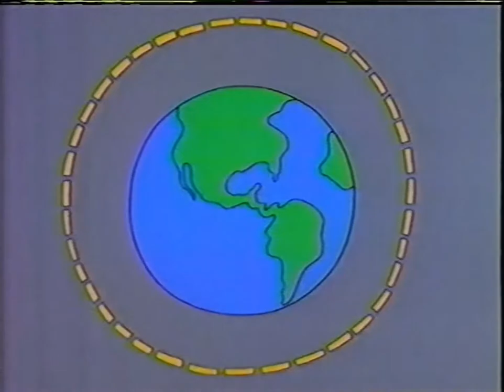The Adventures of Hyperman CBS 1995 The Incredible Lightness of Beano (partial w commercials)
The Adventures of Hyperman was an American animated TV series which aired on CBS between 1995 and 1996, created by Kevin O'Donnell and Ken Corr. It premiered on September 16, 1995, and ran for one season consisting of thirteen episodes airing on Saturdays at 8 AM Eastern. Each of these thirteen episodes consisted of two segments, save for "Oceans a Leavin'."

(Lost Media, partial episode with original commercials)

The series was based on a 1995 IBM computer CD-ROM game of the same name. It centred around an alien superhero named Hyperman (voiced by Steve MacKall) and his dog Studd Puppy (voiced by Max Casella), who were sent to planet Earth to protect it. Teaming up with genius earthling Dr. Emma C. Squared (voiced by Tamera Mowry), who helps them learn about the planet, they battle villains that want to take over the planet, most notably the evil Entrobe (voiced by Frank Welker) and his minion Kidd Chaos (voiced by Maurice LaMarche). Each segment of the show also featured a brief "educational moment," where the story would momentarily stop, and Dr. Squared would present the audience with some scientific facts relevant to the plot.

With only a few exceptions, all 25 segments of all thirteen episodes are considered lost to the internet at this time. While the CD-ROM on which the show is based is fairly easy to find online, none of the episodes have ever seen a home media release of any kind, and so far, very little footage has been found posted anywhere online. Episode 23, "Oceans A Leavin," has been posted. A 12 minute recording of the first episode, "The Incredible Lightness of Beano," was found by Christian Bajusz and Garrett Gilchrist, as well as a promo.

There were also plans to further expand the world of Hyperman, all of which ultimately fell through. There was talk of a Hyperman home video release (possibly a direct-to-video movie) to be put out by Columbia Tristar Home Video in 1996, as well as at least two more Hyperman-themed games set for release in Spring and Christmas of 1996.